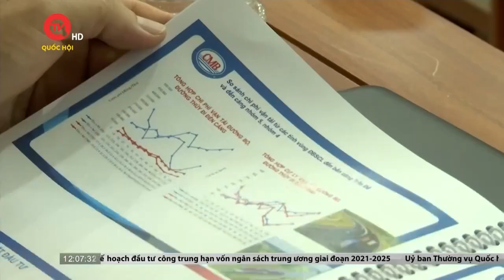Năm 2024 sẽ thanh tra bảo hiểm xã hội tại 10 tỉnh, thành phố | Truyền hình Quốc hội Việt Nam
Truyền hình Quốc hội Việt Nam | Năm 2024, Bảo hiểm xã hội Việt Nam sẽ triển khai kiểm tra, thanh tra chuyên ngành và thanh tra, kiểm tra liên ngành năm 2024 tại 10 tỉnh, thành phố. Đó là các địa phương: Bình Dương, Hải Phòng, Bạc Liêu, Kon Tum, Hà Nam, Đắk Lắk, Đồng Tháp, Sóc Trăng, Quảng Bình và Tiền Giang.